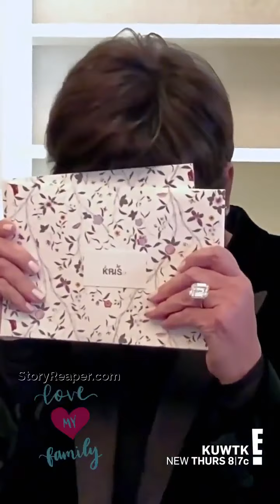Kris Jenner Instagram Stories Week of Apr 19 2020